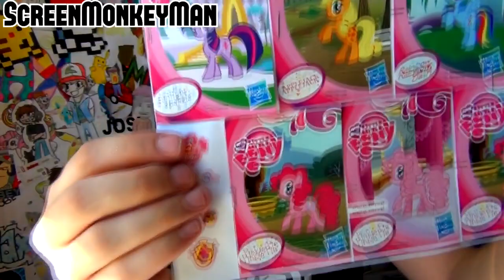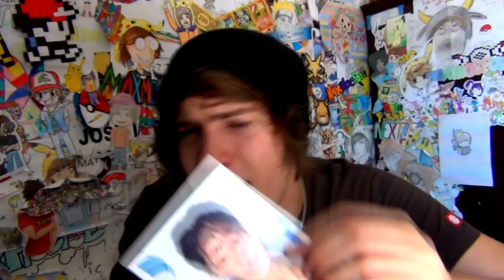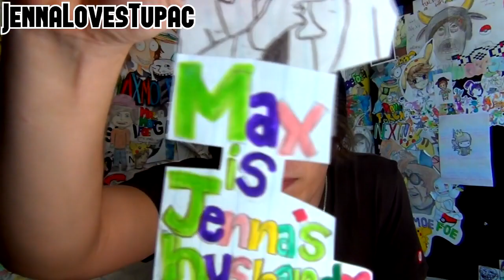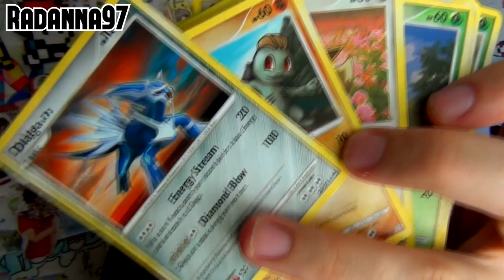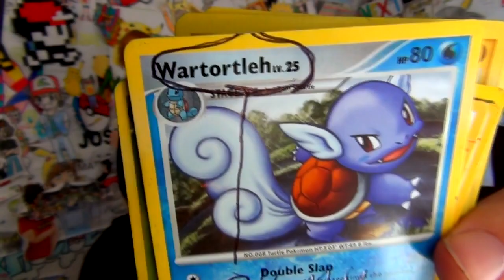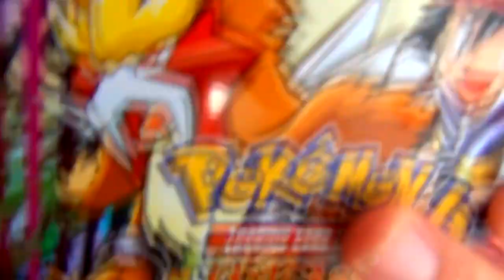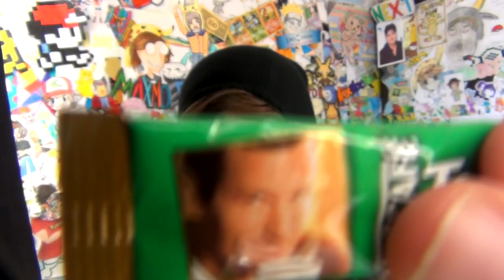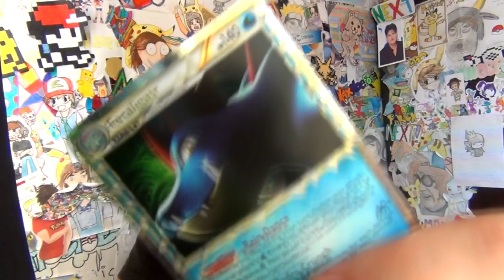Pony toys in my mail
This week, I got a lot of Pony ACTION FIGURES, a DvD about gay horses on a train, some tooth brush heads in case I want to brush my teeth in different styles and most importantly, ALL YOUR LOVE AND DREAMS.

Thanks for all the love and dreams boys and girls, appreciate all the letters and drawings.

I hope you guys enjoyed this PHAT as fuck episode of some random dude opening up parcels, boxes and envelopes, must be so exciting... yeah.. SOOO exciting.

IMPORTANT INFO